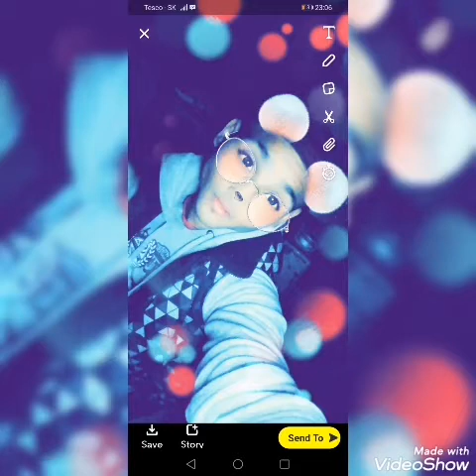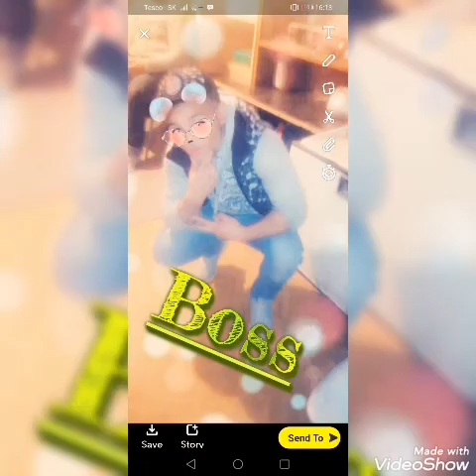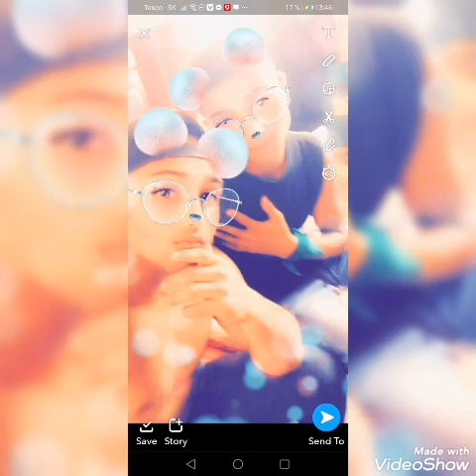Tomas len osameli